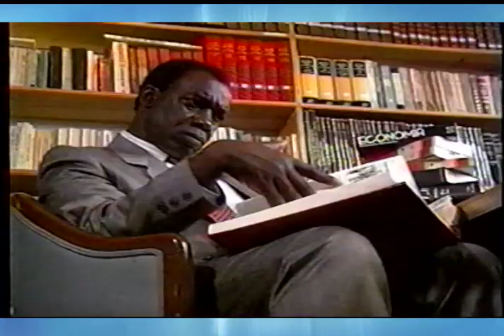20 años de la muerte del líder del PRD, José Fco. Peña Gomez. Carlos Gabriel Garcia en entrevista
Una Producción de Ingrid Cruz Espinal para Grupo de Medios Panorama.

Viernes 7 a 9 AM, Canal 25